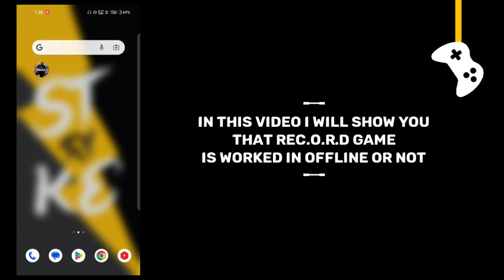REC.O.R.D game offline or online ?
In this video I will show you that REC.O.R.D game is offline or not.

Is REC.O.R.D game work without internet connection or wifi?

REC.O.R.D offline gameplay, REC.O.R.D offline, REC.O.R.D gameplay, REC.O.R.D game, REC.O.R.D game offline ya online.

G7 Assist.